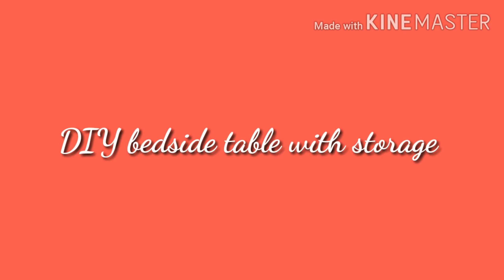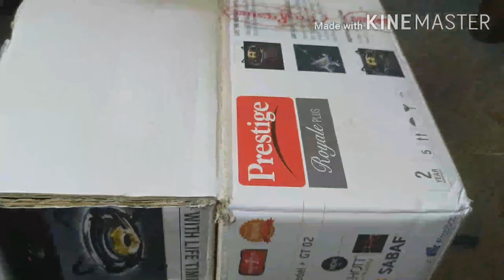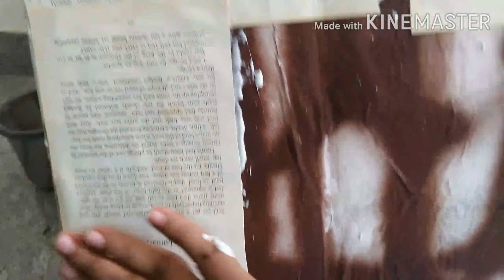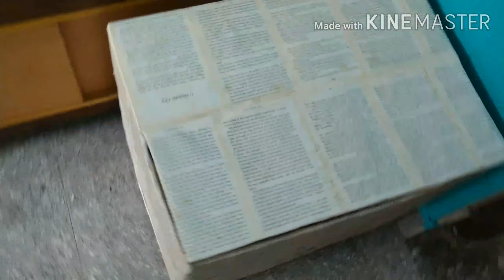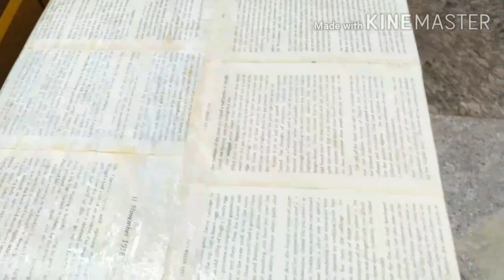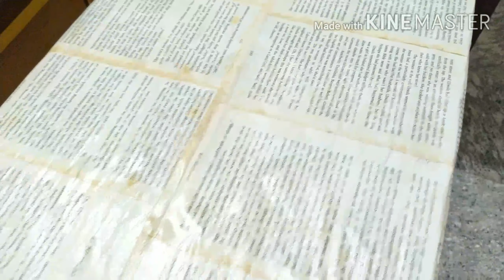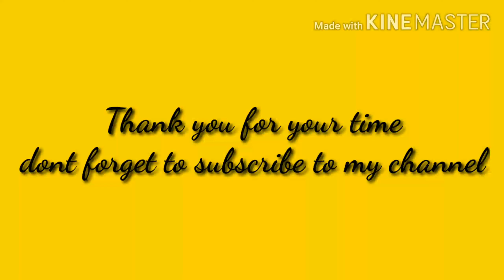DIY Ideas from Cardboard box. Decorate your space with easy & budget DIY